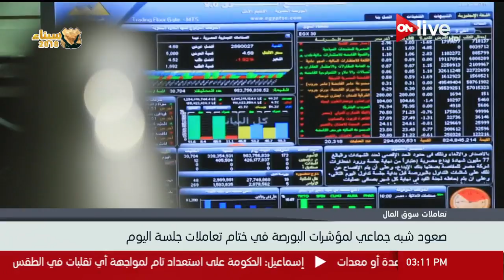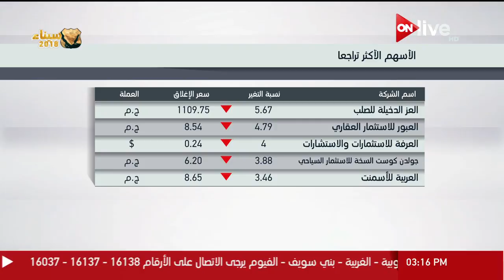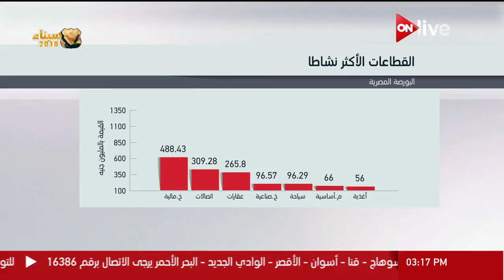متابعة لمؤشرات البورصة المصرية في ختام جلسة تداول اليوم - الاثنين 30 أبريل 2018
الموقع الرسمي للقناة  ..